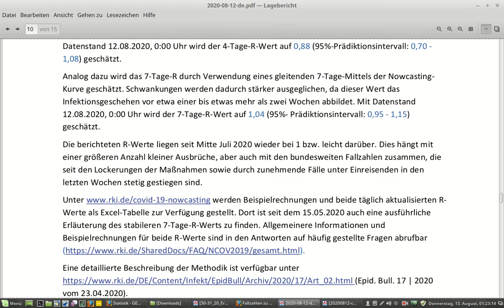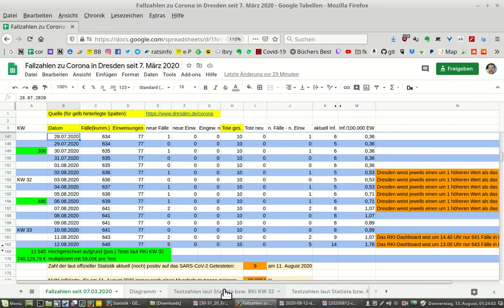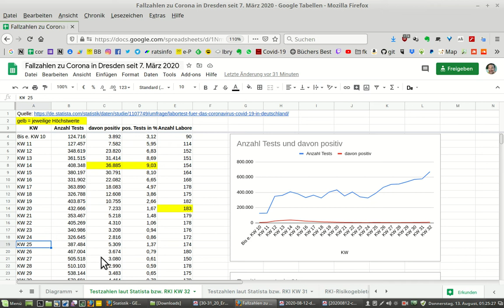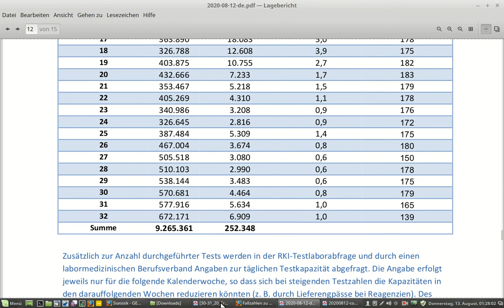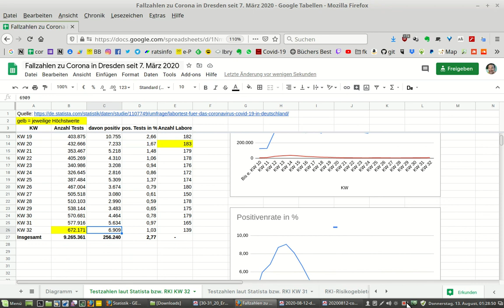Corona-Testzahlen des RKI in der 32. Kalenderwoche